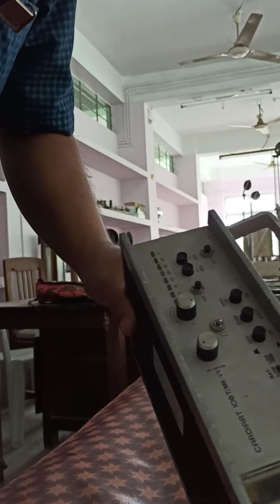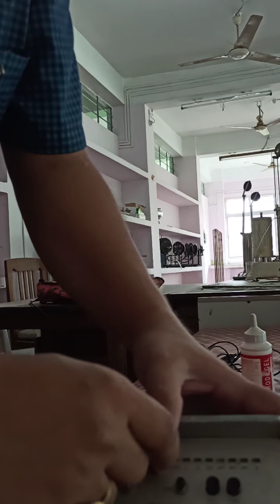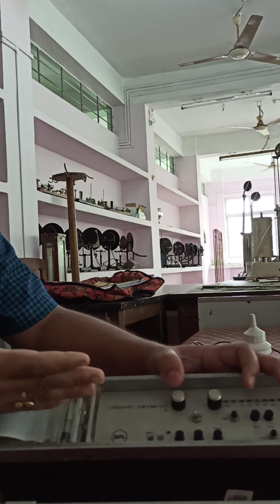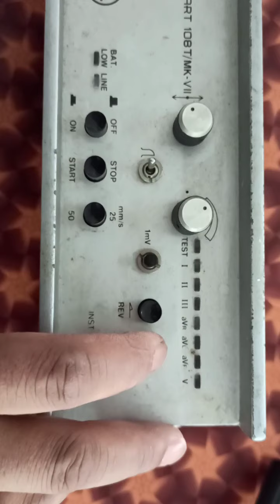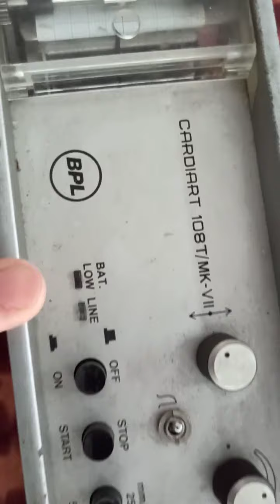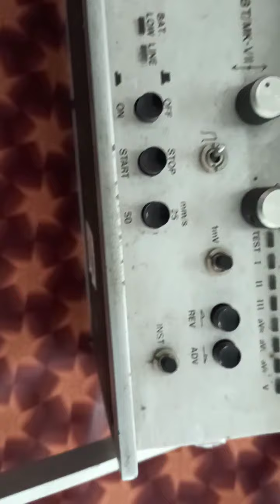ECG 1st part. (for 21th batch SMCH)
Here a little I have explained about the leads. 2nd and 3rd videos to follow